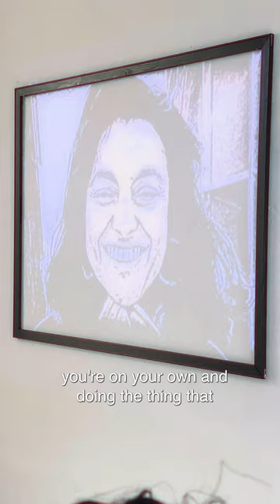Belcim Yavuz - MindAIness - Digital intimacy’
BcmA are excited to present performance artists during performance month in Berlin in May 2024, which were selected in our Opencall